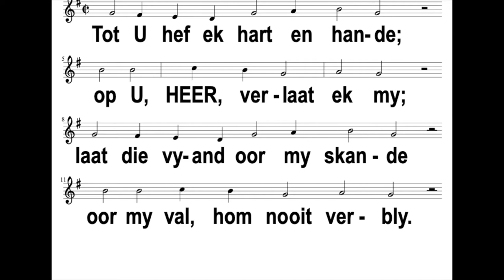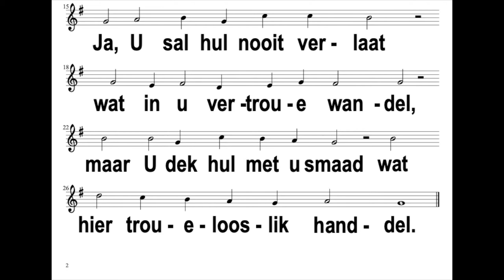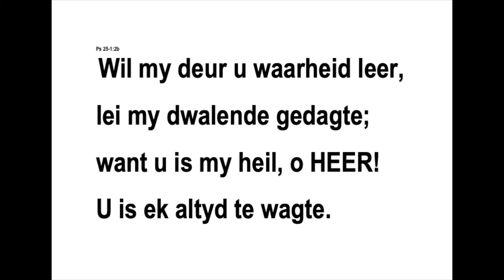Gereformeerde Kerk Laeveld - Oggenddiens (9 Augustus 2020)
Ds Edmund de Beer